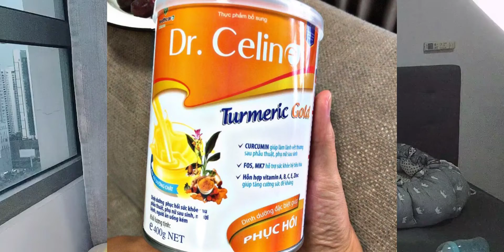Tâm Sự Mẹ Bỉm Sữa 05 | Kinh Nghiệm Sinh Con Một Mình phần 2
Izumi Thanh Tuyền sẽ là nơi chia sẻ Tất Tần Tật về Collagen. Bạn cũng có thể đặt mua Collagen  chính hãng tại 2 website chính sau:

Bạn cũng có thể đặt mua Collagen 20000plus chính hãng tại:
Shopee/LAZADA

Collagen là gì ? Tại sao lại cần bổ sung Collagen mỗi ngày?
Đâu là sai lầm khi sử dụng COllagen khiến da bạn KHÔNG cải thiện
Collagen có nhiều ở đâu ?
Làm thể nào để bổ sung đúng cách Collagen hiệu quả
Cách để trẻ lâu hơn, da chống lão hóa hiêu quả
Hiểu đúng về collagen
Cách lên Skincare hiệu quả ?
Hướng dẫn sử dụng Collagen đường bôi cho skincare
Xin chào các bạn, mình là Izumi Thanh Tuyền!
Mình lập Kênh này để chia sẻ những kiến thức, kinh nghiệm và kĩ năng của mình về cuộc sống, văn hóa nhật bản, lifestyle, làm đẹp và 1 ít về Câu chuyện Kinh doanh của mình.
Một bà mẹ bỉm sữa 2 con nhưng rất xì tin và vui vẻ.
Ông xã của mình là người Nhật và mình có 3 baby đủ nếp đủ tẻ rất dễ thương. Ông xã mình tên là Ogura và 2 con của mình tên là Taiyo (SUN) bé trai và SANA (NA) bé gái, bé út 4 tháng tuổi Sota. Hiện tại mình đang làm việc ở 3 lĩnh vực.
Lĩnh vực 1: mình là Founder của chuỗi nhà hàng bò bít tết ELSOL Meat & Wine.
Lĩnh vực 2: Mình sở hữu hệ thống SANA – Collagen 20000 Plus
Lĩnh vực 3: Mình là giảng viên bộ môn Cơ Sở Văn Hóa Nhật Bản của trường Đại học HUTECH.
Mình muốn chia sẽ với các bạn thật nhiều và nhiều hơn nữa. Bởi vậy, các bạn hãy tiếp tục theo dõi mình ở những Video trên Kênh này nhé!
© Bản quyền thuộc về Izumi Thanh Tuyền
© Copyright by  Izumi Thanh Tuyền☞ Do not Reup